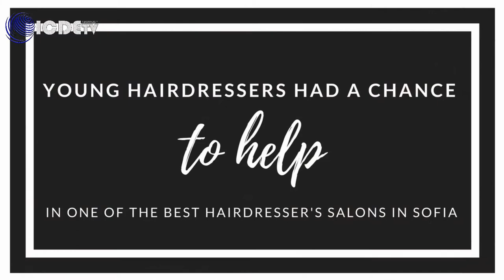VET students Hairdressers and Beauticians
During march 2018 a branch of Students from FYROM of Hairdresses and Beauticians were hosted in Sofia for VET program of Erasmus+.

Sincere Thanks to: Erasmus+ V.E.T.  participants from FYROM, Hairdresser "Salonut" (The Mall of Sofia), Beauty Center "Creative", E+Media4YOUth EVS team